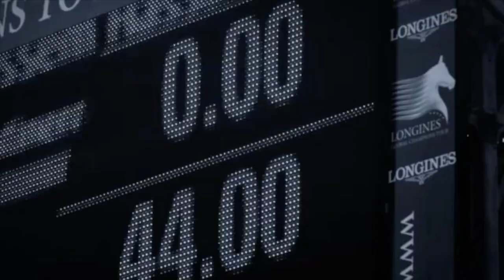Never Forget You || Equine Music Video